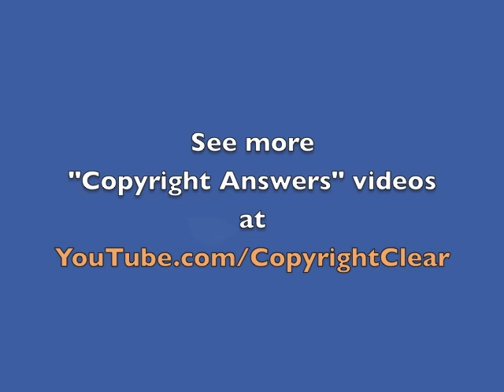Copyright Answers: Is Hacking Your Car Copyright Infringement?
New U.S. copyright guidelines allow drivers to tinker with their cars’ software without violating infringement liability. Copyright expert Fred Haber explains what this new exception to the Digital Millennium Copyright Act (DMCA) means to car owners, auto manufacturers and the Environmental Protection Agency.